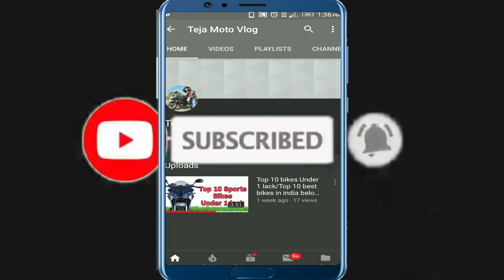Bajaj Pulsar Neon 125 Review In Telugu||Teja Motovlog||Best Bike Bajaj Pulsar 125 Review Telugulo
Bajaj Pulsar Neon 125 Bike Review In Telugu||Teja Motovlog||Best Bike Bajaj Pulsar 125 Review Telugulo||Bajaj Pulsar 125 Review||New Bajaj Pulsar 125 cc Bike Review In Telugu

1.Motul chain cleaner I use
2.Motul semi synthetic engine oil
3.Motul Fully synthetic engine oil
4.Rust cleaner wd 40
5.Engine oil flush I use
6.Chain cleaning brush I use
7.Power bank I use
8.Blind Spot mirrors I use
9.Camping tent I use;
10.Trypod I use
11.Action Camera
12.Tank bag I use
13.No Back pain seat cover I use
14.Riding boots I use
15.bike charger I use
16.Riding jocket I use
17.Helmet I use
18.Saddle bags I use
19.Budget Actuion camera 2
20.Gorilla pod I use
21.Mic I use

In This Video I will Tell You What is the price of bajaj pulsar 125 cc bike and specifications about the bajaj pulsar 125cc bike.milage of bajaj pulsr 125cc and top speed of bajaj pulsar 125 bike in telugu this is the best bike in middle class familyies and best bike foer bajaj pulsar bike lovers.

bajaj pulsar neon 125 review    bajaj pulsar 125cc bike review in telugu    bajaj pulsar 125 new model 2019    bajaj pulsar 125 mileage test    bajaj pulsar 125 top speed    best bike for middle class family in telugu    bajaj pulsar neo 125 abs bike review in telugu    bajaj pulsar neo 125 bike    2019 bajaj pulsar 125   pulsar 125   pulsar 125 price
   new bajaj pulsar 125 neon    bajaj pulsar neon 150 new model 2019   best bike for daily users in telugu    best bike for college students in telugu